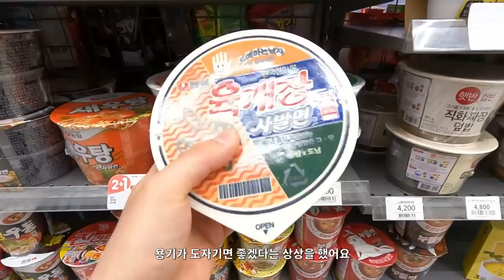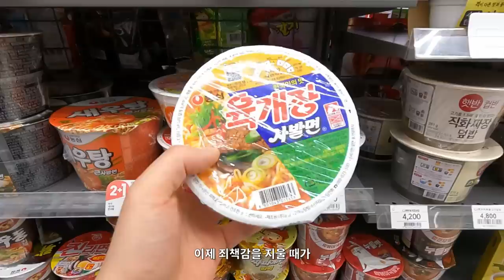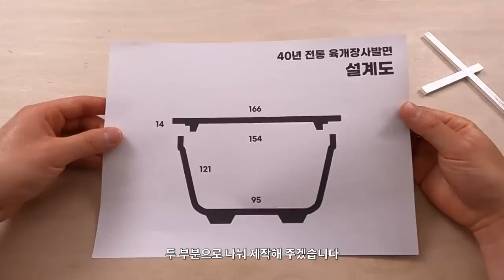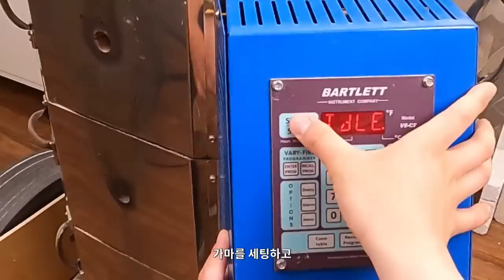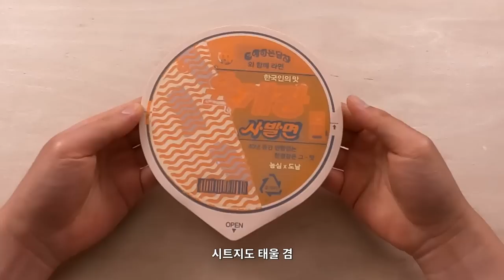컵라면 먹고 엄마한테 안 혼나는 법 (도자기로 육개장사발면 용기 만들기)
🔸이번 이야기
도남(도예하는남자)은 컵라면을 즐겨 먹는다. 특히 육개장사발면. 적어도 그날의 그 일이 있기 전까진 그랬다. 편의점에 갈 때마다, 육개장을 볼 때마다 떠오르는 그날의 죄책감. 도남은 그 죄책감을 지우기로 결심하는데...